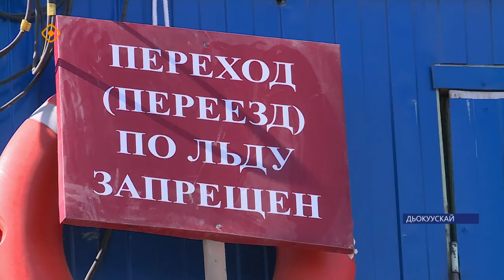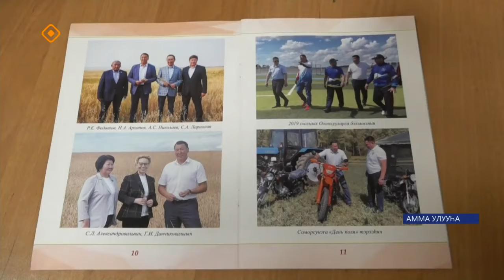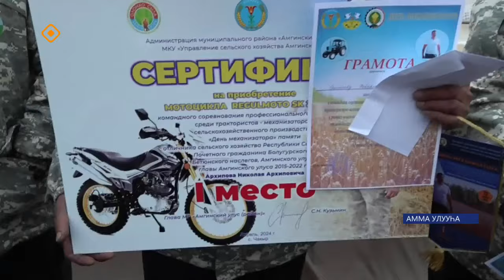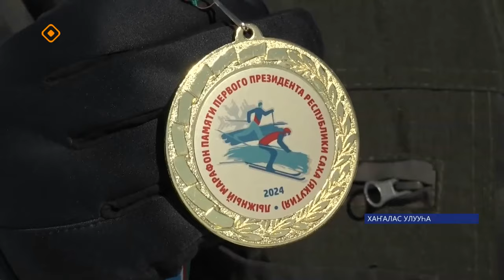«Саха сирэ» информационнай биэрии. Муус устар ый 16 күнэ 13.30